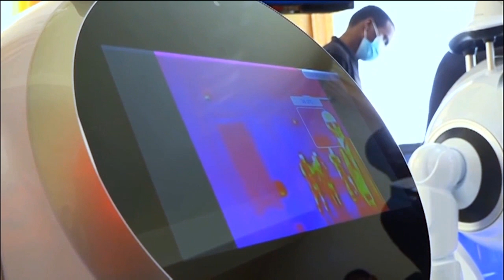How Rwanda is leveraging technology in the fight against COVID-19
The COVID-19 pandemic has accelerated the need for digital solutions across various industries, especially in the health sector. Among different innovations, the Government launched the use of robots in the fight against COVID-19, in a move aimed at reducing contact between medics and patients.